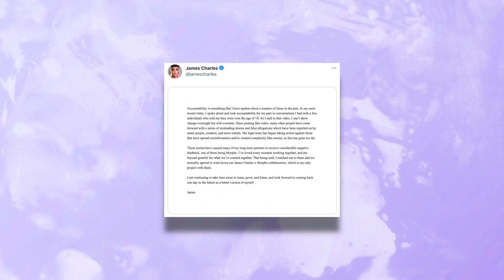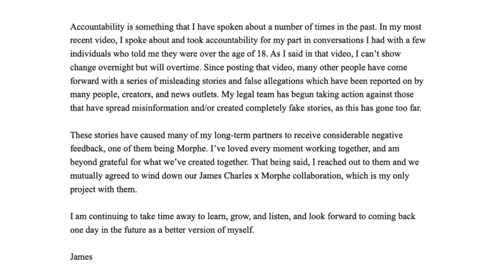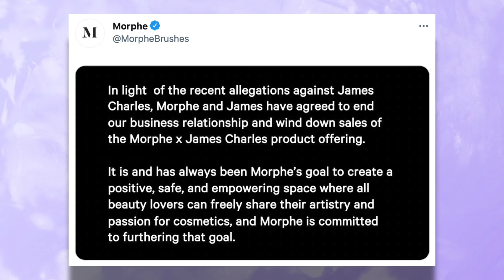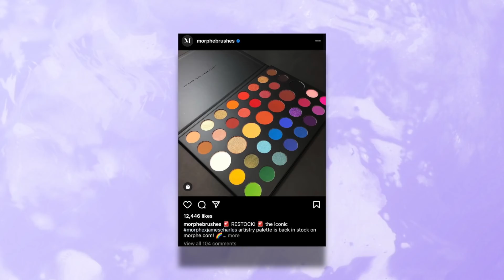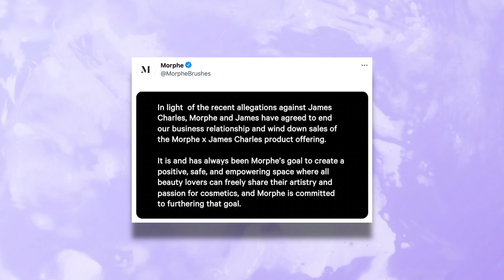JAMES CHARLES DROPPED BY MORPHE?!